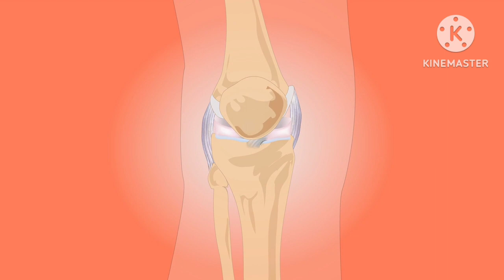hastmaithun effect in hindi | hastmaithun effect by khan sir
hastmaithun effect in hindi | hastmaithun effect by khan sir || hastmaithun effects

हस्थमैथुन,
हस्तमैथुन के नुकसान खान सर,
हस्तमैथुन आचार्य प्रशांत,
हस्तमैथुन पर ओशो के विचार,
हस्तमैथुन से पाचन खराब,
हस्तमैथुन करणे के नुकसान,
हस्तमैथुन मोटिवेशन,
हस्तमैथुन bhajan marg,
is hastmaithun harmful,
me solves